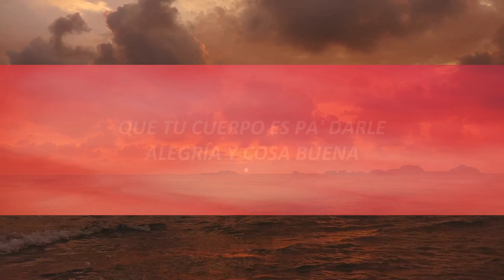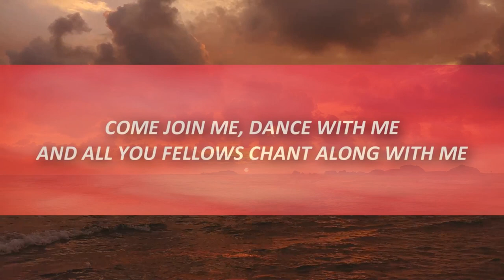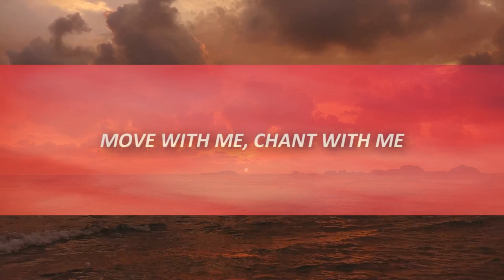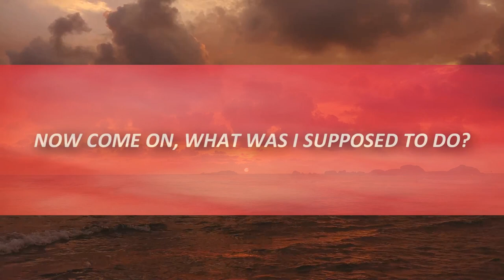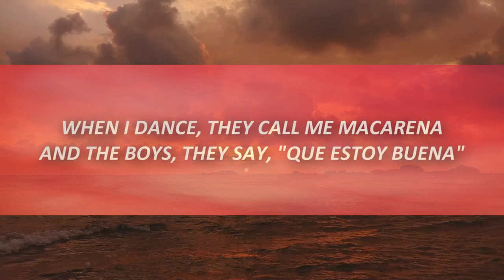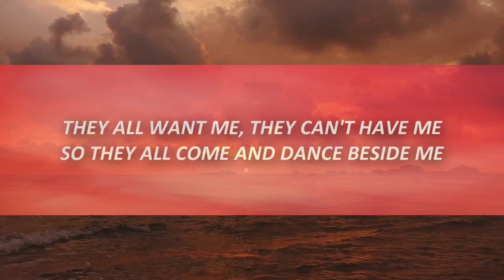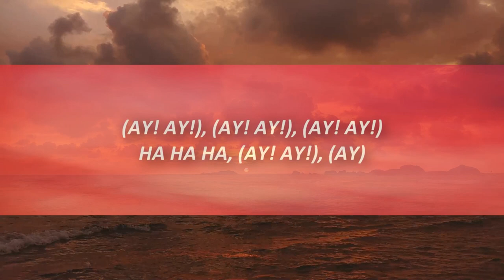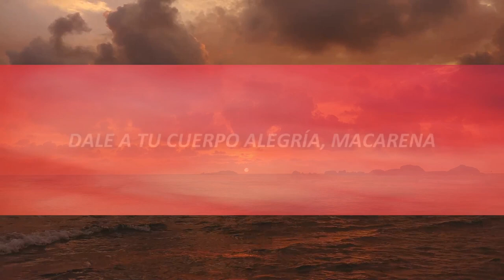Los Del Rio - Macarena (Lyrics)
Los Del Rio - Macarena (Lyrics) Letra TikTok Dance
Hey Macarena Dance Remix

🎤 Lyrics:

[Verse 1]
When I dance they call me Macarena
And the boys they say que estoy buena
They all want me, they can't have me
So they all come and dance beside me
Move with me, chant with me
And if you're good, I'll take you home with me

[Chorus: Antonio Romero Monge & Rafael Ruiz Perdigones]
Que tu cuerpo es pa' darle alegría y cosa buena
Hey Macarena! (Ay!)
Hey Macarena! (Ay!)

[Verse 2]
Now don't you worry about my boyfriend
The boy whose name is Vitorino
Ha! I don't want him, can't stand him
He was no good so I, ha ha ha

[Bridge]
Now come on, what was I supposed to do?
He was out of town and his two friends were so fine

Hey Macarena! (Ay!)
Hey Macarena! (Ay!)

[Bridge 2]
(Ay! Ay!)
(Ay! Ay!)
(Ay! Ay!)
Ha ha ha (I am not trying to seduce you)
(Ay!)

[Bridge 3]
M-M-Macarena
M-M-Macarena
M-M-Macarena
(Ay! Ay!)
M-M-Macarena
M-M-Macarena
M-M-Macarena
Macaren, Macaren, Macaren, Macarena

Hey Macarena! (Ay!)
Hey Macarena! (Ay!)

[Verse 3]
(Ay!)
Come and find me, my name is Macarena
Always at the party con las chicas que son buena
Come join me, dance with me
And all you fellows chant along with me

[Bridge 3]
M-M-Macarena
M-M-Macarena
M-M-Macarena
Macaren, Macaren, Macaren (Ay!)

Hey Macarena! (Ay!)
Hey Macarena! (Ay!)

Hey Ma